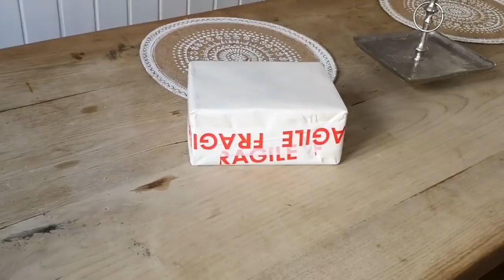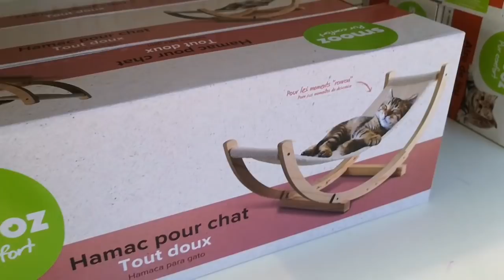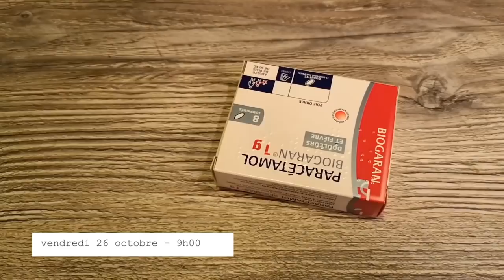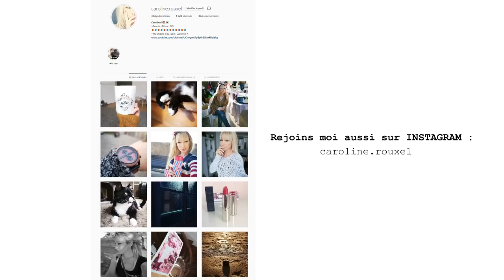ça devient compliqué !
Vlog du jour et c'est compliqué pour moi !